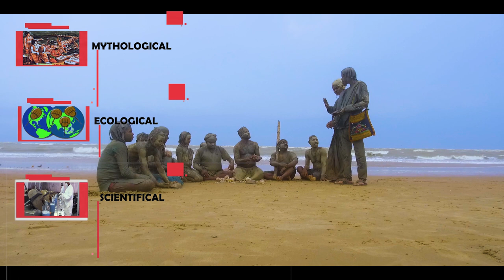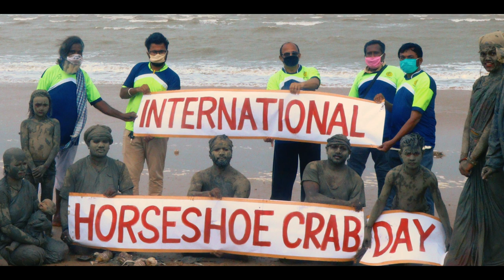A Day for Living Fossil | Silent Awareness Clay art Film on Horseshoe crab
A promised, here's our first serious short film release on 1st International Horseshoe crab day 2020 horseshoecrabday IUCN. Here we present a Silent Awareness Clay art Film on Horseshoe crab “A Day for Living Fossil”. This is the best time to save and protect the amazing creature because Living within nature and leaving space for them is the most promising strategy for ensuring a healthy future.
These clay artists did Fantastic Job for this Video. Show some love and appreciation to them.
Director: Silpi Kesu Das
Producer: Dr. Siddhartha Pati

Thanks again, see ya!